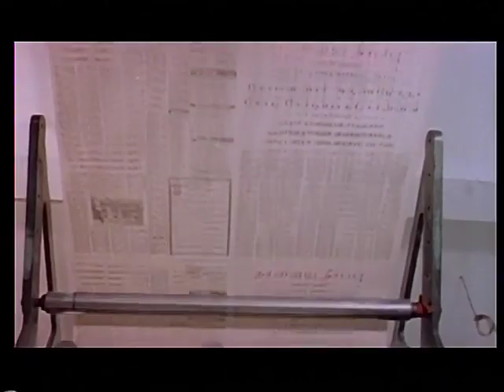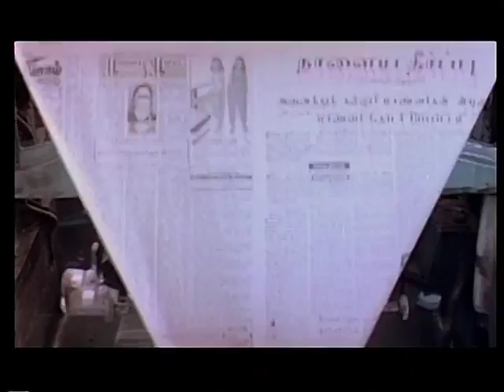Naalaiya Theerpu Tamil Full Movie | Part 8 | Vijay | Keerthana | Easwari Rao | SA Chandrasekhar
Naalaiya Theerpu Tamil Full Movie Part 8 exclusively on Center Seat. Naalaiya Theerpu Movie ft. Vijay, Keerthana and Easwari Rao in lead roles. Naalaiya Theerpu Movie Music composed by Manimekalai, Directed by SA Chandrasekhar, Produced by Shoba Chandrasekhar under the banner VV Creations.

Naalaiya Theerpu Movie also stars Srividya, Radharavi, Vinu Chakravarthy, Sarath Babu, Gowtham Sundararajan, KR Vijaya, Dhamu and Mansoor Ali Khan among others.

Naalaiya Theerpu Cast & Crew:-

Cast: Vijay, Keerthana, Easwari Rao, Srividya, Radharavi, Vinu Chakravarthy, Sarath Babu, Gowtham Sundararajan, KR Vijaya, Dhamu
Director: SA Chandrasekhar
Producer: Shoba Chandrasekhar
Banner: VV Creations
Editor: Gautham Raju
Cinematographer: Imayavaramban
Release Date: 4 December 1992